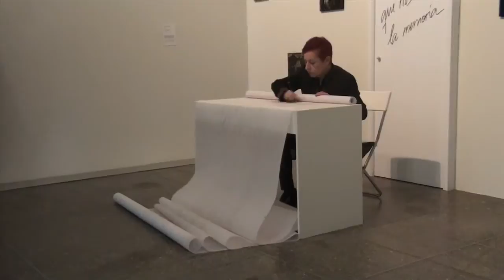Concha Jerez. Performance "intervalo único de tiempo autocensurado"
Video- documentacion de la performance de concha Jerez. Domingo 19 de octubre 2014. MUSAC